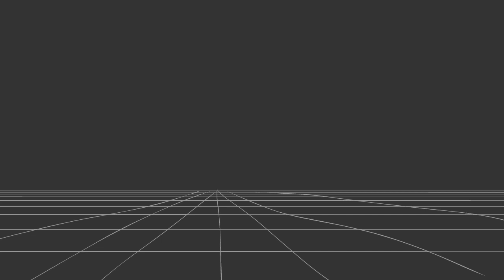Carnage web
Woooo Carnage!